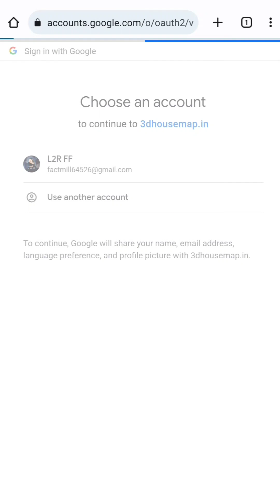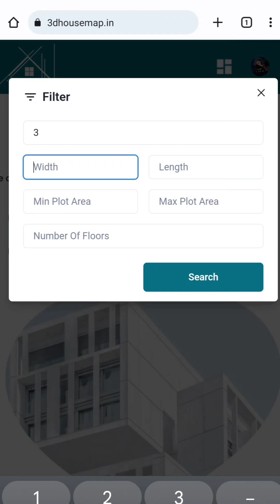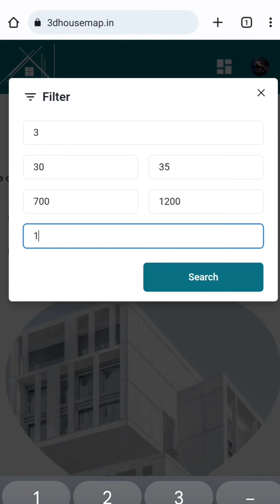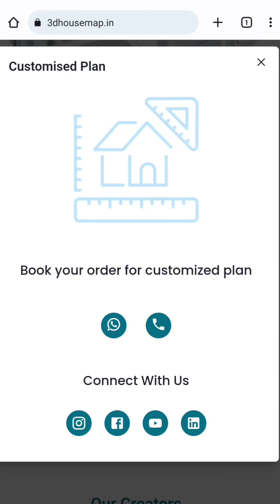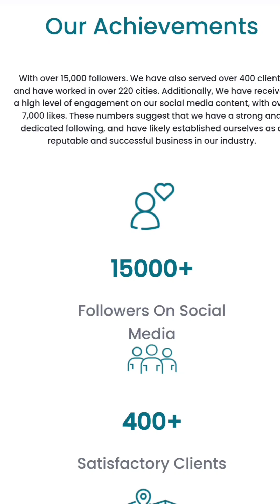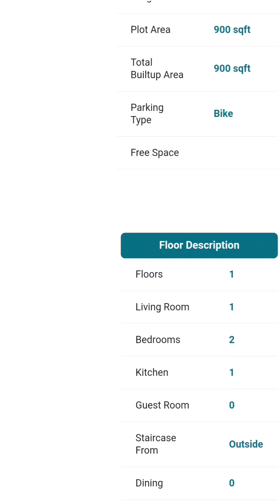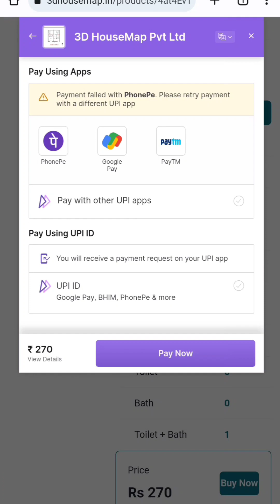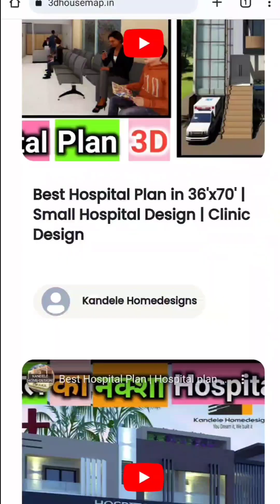3dhousemap.in for buy complete planning with minimum price 200 to 500 rupees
3dhousemap.in for buy complete planning with minimum price 200 to 500 rupees